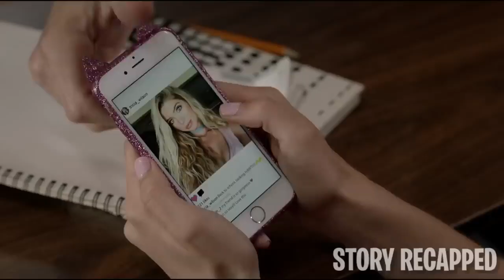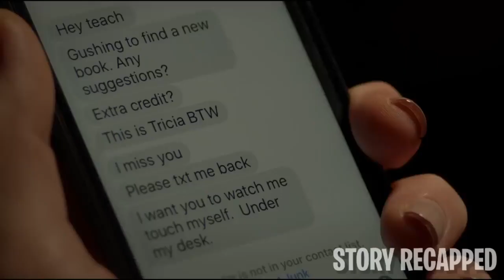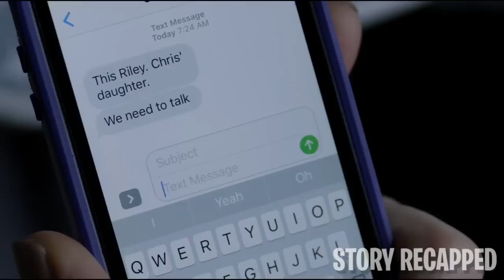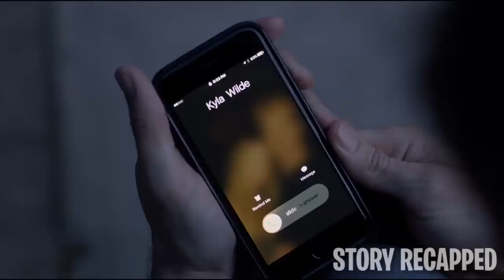Teacher Refuses Every Student Except His Daughter's Friend